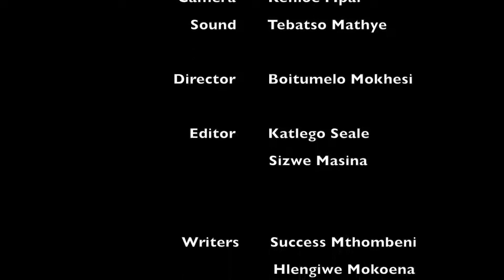Afternoon Bulletin News Joburgtv 27 March 2019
CITY OF JOBURG TO LAUNCH JMPD WHATSAPP HOTLINE TO REPORT RECKLESS DRIVERS
The City of Joburg has a new WhatsApp hotline to report reckless drivers which will be operated by the Johannesburg Metro Police Department (JMPD).
The city said that drivers would be able to send photos and videos.
Joburg Mayor Herman Mashaba is expected to launch the hotline and reveal more details about how it would work.